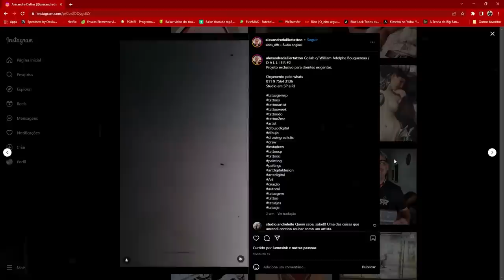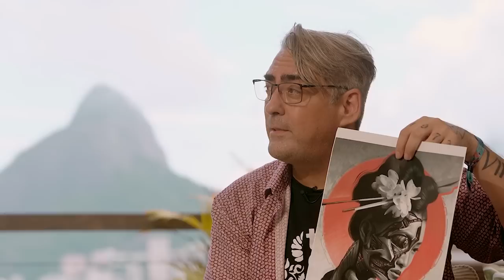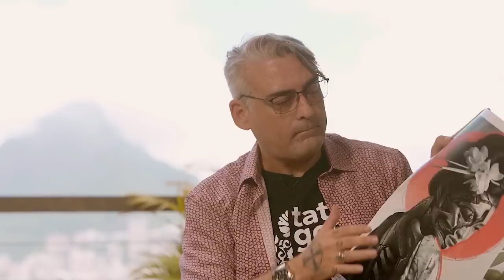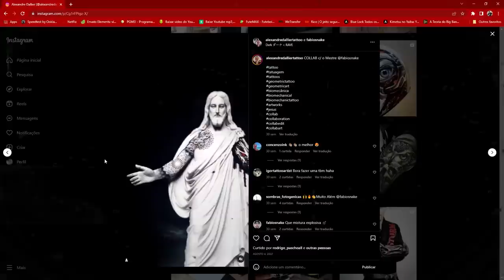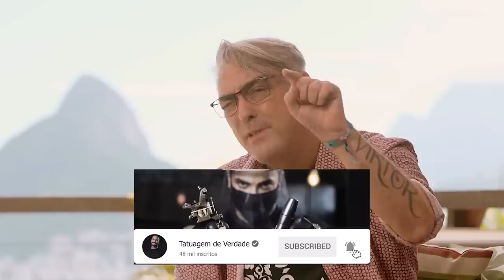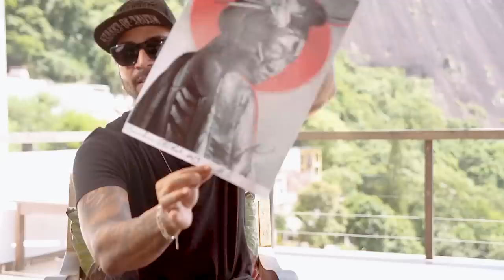ALEXANDRE DALLIER: MUITO ALÉM DA TATTOO [TDV PODCAST] #17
Nosso convidado do TVD Podcast é um cara multitalentoso
Com uma sensibilidade incrível para o mundo artístico, Alexandre Dallier aceitou bater um papo incrível para contar um pouco da sua trajetória, que vai desde sua época como camelô, até debates mais filosóficos sobre inteligência artificial.
Com mais de 20 anos de profissão, Alexandre Dallier se especializou em tatuagem realista na técnica preto e cinza e também Biomecânica.
Atualmente ele ministra workshops e palestras pelo Brasil, e tem como objetivo, levar para milhares de peles a frase da sua vida: NA PELE SÓ CABE A VERDADE.
Esse episódio tá incrível, assim como esse projeto que é o Tatuagem de Verdade, e a gente se esforço muito para trazer um conteúdo muito bacana para vocês.
Então, aproveita e já deixa um joinha, comenta o que você achou e compartilha pra geral!

QUEM É DIEGO RANGEL:

Diego Rangel é tatuador desde 2003, já tatuou em 3 continentes e acumula mais de 30 prêmios nacionais e internacionais.

Trabalhou em um dos maiores estúdios da Europa e foi convidado para produzir o cartaz da maior e mais importante convenção de tatuagem do mundo.

Retornando ao Brasil, foi convidado para publicar um livro de desenhos em 3 línguas diferentes.

Em 2018, tornou-se um artista patrocinado pela Amazon Tattoo, pela Viper Ink e pela New Era.

Hoje se dedica a produzir conteúdo compartilhando experiências e conhecimento com tatuadores do Brasil e mundo.